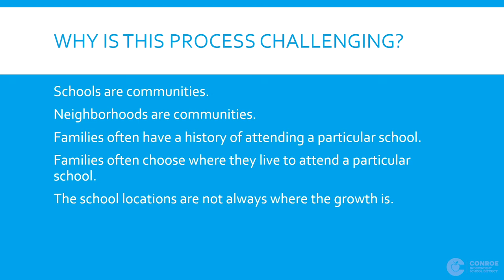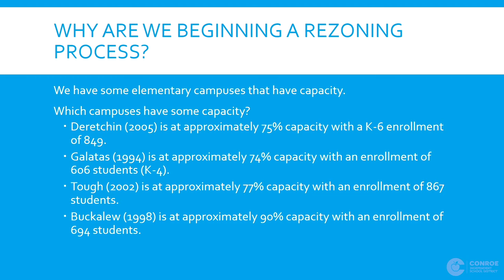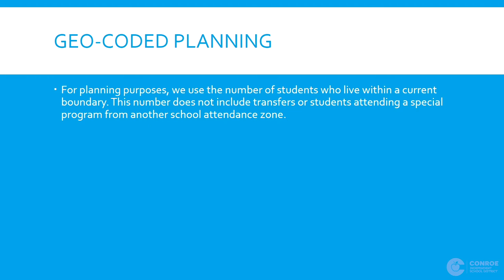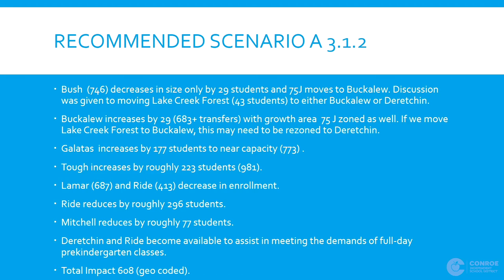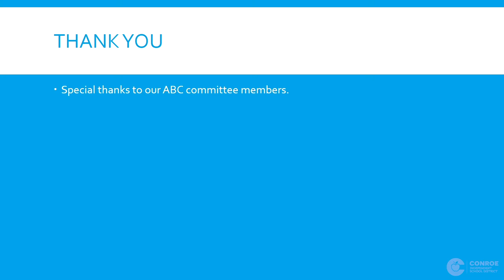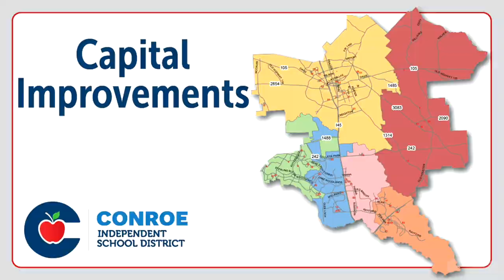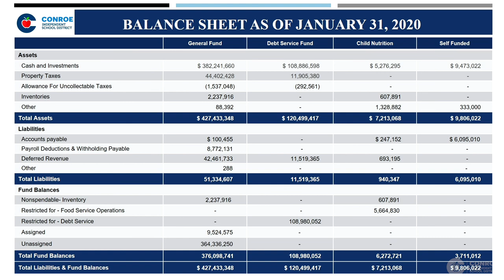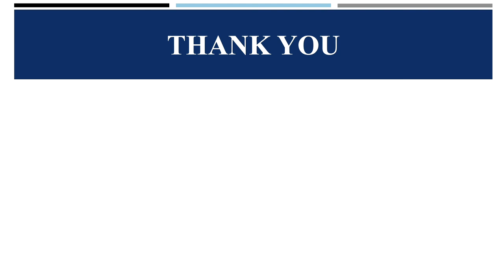Conroe ISD Board of Trustees Meeting February 18, 2020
A regular meeting of the Board of Trustees of the Conroe Independent School District held on Tuesday, February 18, 2020, beginning at 6:00 PM in the CISD Administration Building 3205 W. Davis, Conroe, TX 77304.